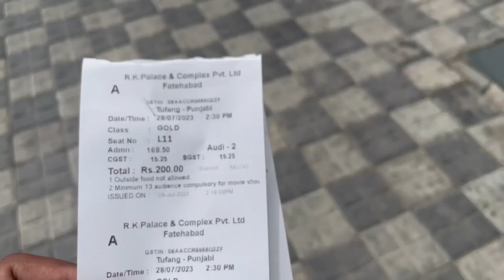Guri and All Tufang movie team visited OHM Sirsa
Hey guys
Nirmal this side available for your Entertainment / Travelling / Knowledgeable Vlogs😉

Comment to Suggest what I should improve and what you liked in the video ✍🏻

If you watched full video thanks a lot

itspro_nirmal